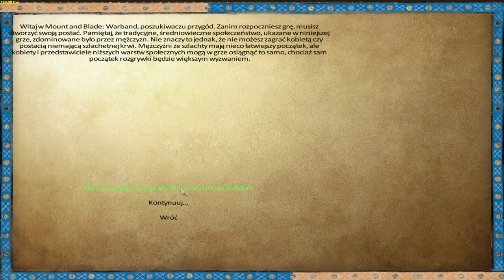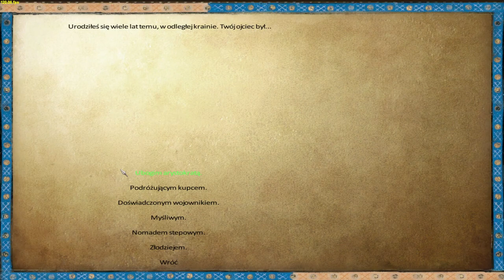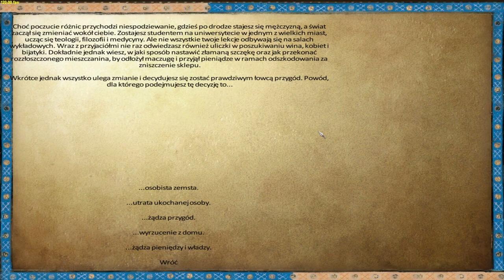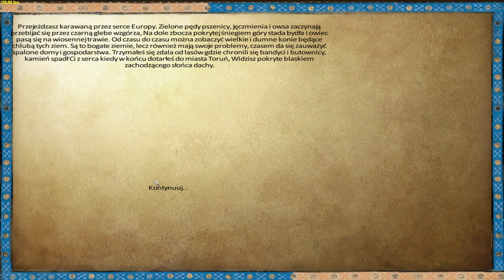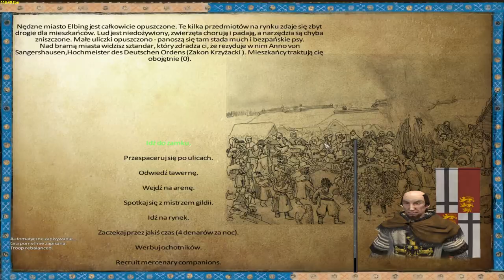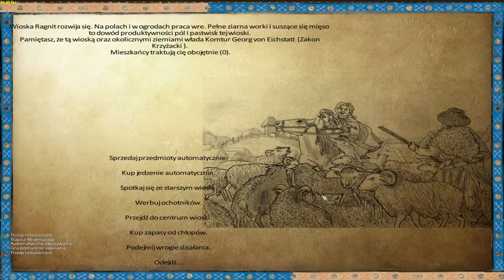Mount & Blade Warband Anno Domini 1257 #1 - Przybywamy do Europy!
Halo halo dzień dobry wszystkim!! :D

Dziś rozpoczynamy kolejną serię z Warbanda, tym razem będzie to modyfikacja  Anno Domini 1257!

P.S. Niestety przez pierwsze 3 odcinki nie wiem czemu, ale OBS nie wyrabiał i bitwy zostały nagrane w około 1 FPS XD Mam nadzieję, że mi to wybaczycie, od 4 odcinka już wszystko będzie normalnie, ponieważ powróciłem do nagrywania w systemie windowsowym.